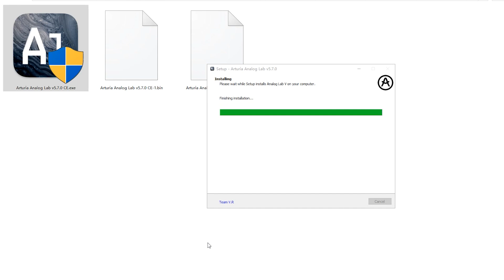音源安装：Arturia LabV安装